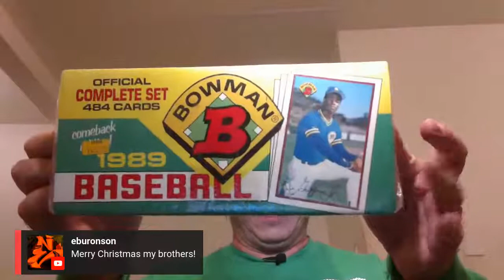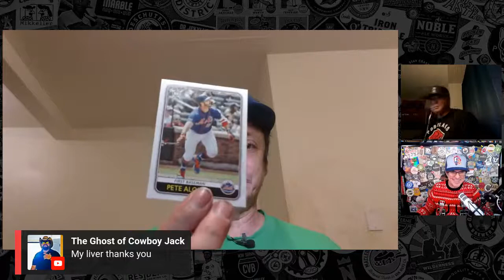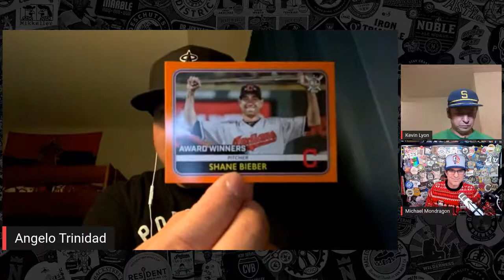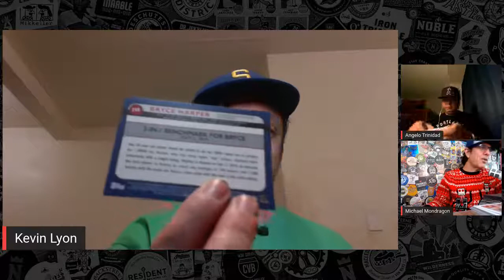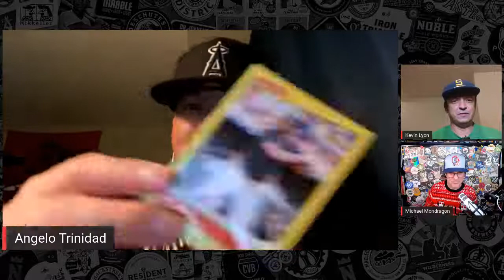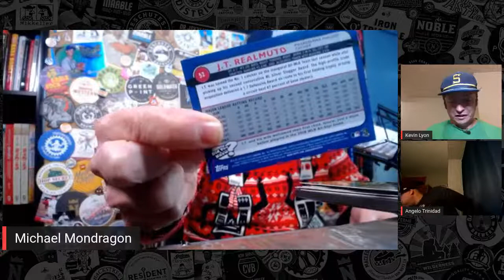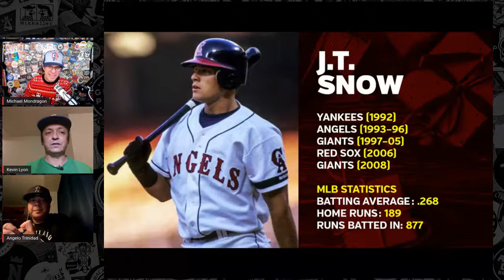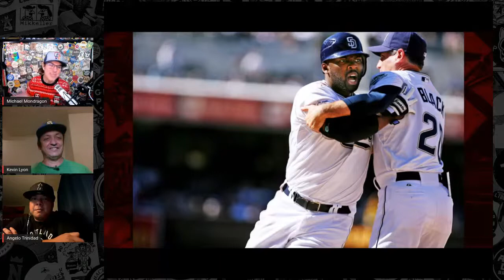Beer Baseball Blogcast Ep. 34 (Christmas Gift Exchange, Pack Wars, and the Name Game)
Topics:
Intro & Lineup Card: 00:00
Favorite Christmas Movies: 2:56
Gift Exchange: 10:11
Strike Brewing Company: 13:00
Jason Drumheller Baseball Posters: 20:03
Baseball Card Pack Wars: 28:41
The Name Game: 49:45